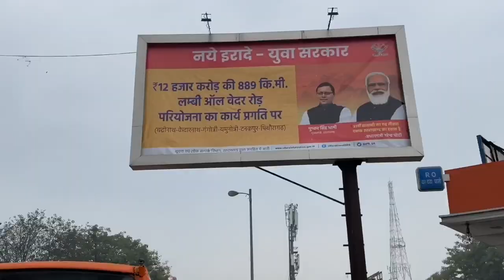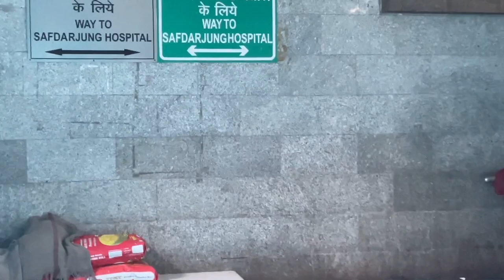AIIMS Hospital New Delhi | AIIMS Delhi Vlog | AIIMS New OPD Building RAK OPD | Gate Number 2 AIIMS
The All India Institutes of Medical Sciences (AIIMS) are a group of autonomous government public medical colleges of higher education. These institutes have been declared by an Act of Parliament as Institutes of National Importance. AIIMS New Delhi, the fore-runner institute, was established in 1956. Since then, 22 more institutes were announced. As of January 2020, fifteen institutes are operating and eight more are expected to become operational until 2025. Proposals were made for six more AIIMS. Aiims Pulse 2022

namaskar doston Swagat hai aapka Hamare YouTube channel mein doston is video mein Humne batane ki koshish ki hai ki AIIMS Delhi mein main doctor Ko Dikhane ka appointment Kaise book kiya jaaye main batana Chahunga aapko ki appointment book karna na bahut hi Aasan hai hai video ko pura Dekhen
namaskaar dosto, is video me aapko AIIMS ka full view dekhne ko mila hai jo ki aaj tk aapko kisi video me dekhne ko nhi mia hoga,,,to bina der kiye video ko poora dekhe

AIIMS Newdelhi New RAK OPD complex
It's @aiims_newdelhi
New OPD complex.
Developing
World class infrastructure.
Hopefully things will be better soon for patients.
We need to adopt more Patients friendly measures in Govt hospitals.